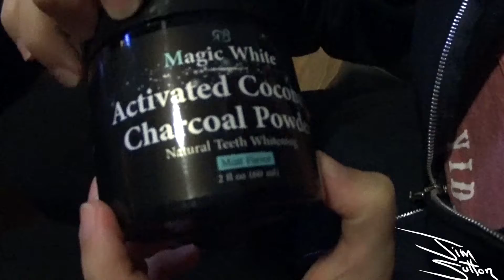Vlog #66 Black Mask and Charcoal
Jim Sutton VLOG about life here in Orlando or wherever I travel, and whatever I am doing.